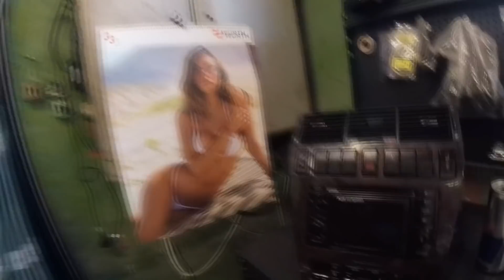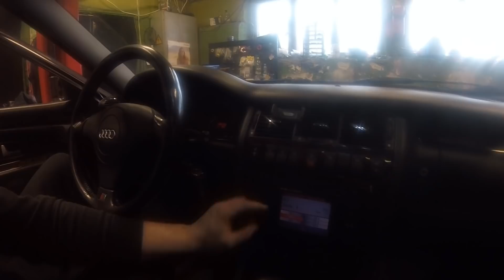A8 osa 2